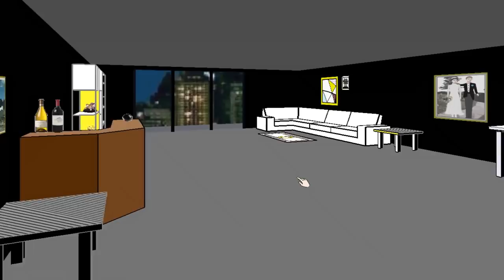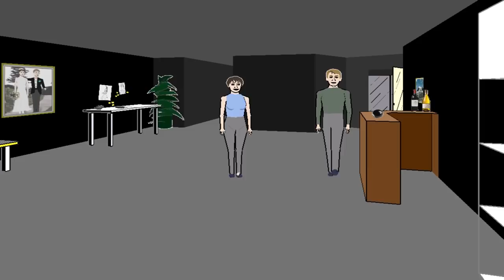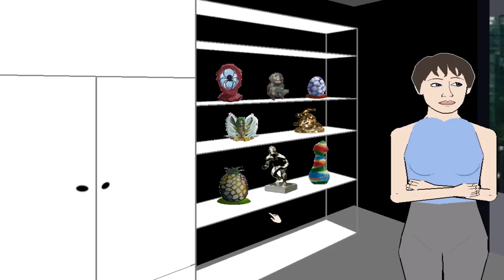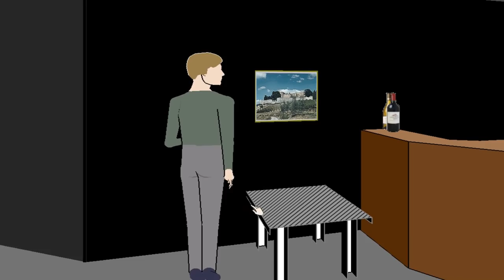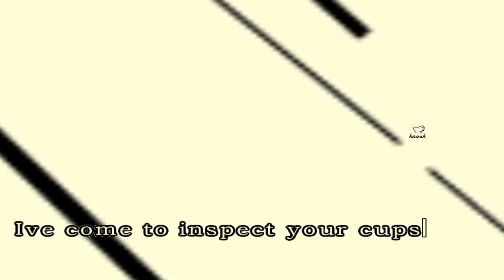NO NO HERE WE ARE - messy facade gameplay as usual